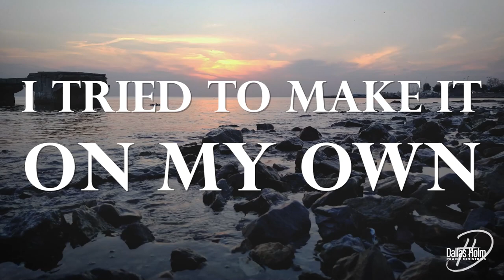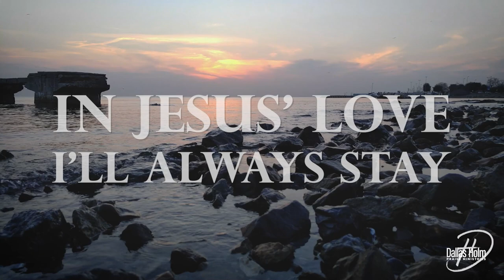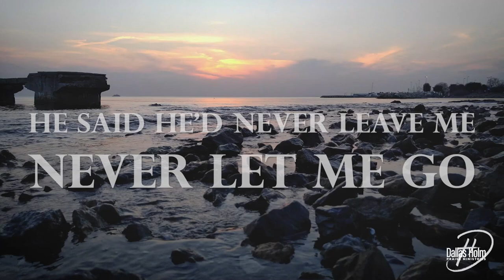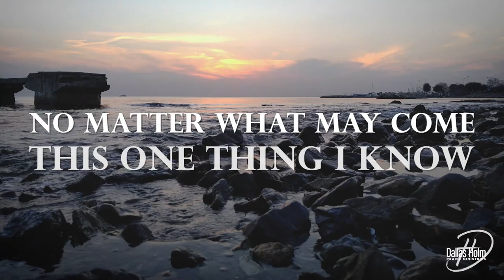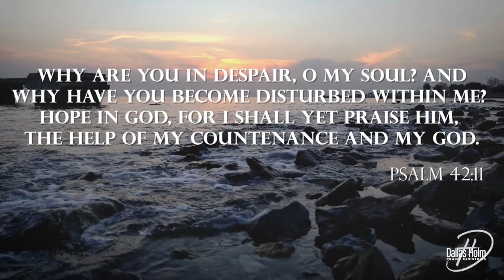I Have Hope - Dallas Holm - Lyric Video - Words of Hope and Comfort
I Have Hope - Dallas Holm
After releasing his album "Songs of Hope and Comfort," Dallas Holm wrote a book titled "Words of Hope and Comfort," which delves into the stories behind the 17 songs on the album. These lyric videos were created to provide comfort and facilitate a time of meditation on the hope and comfort that Jesus provides.